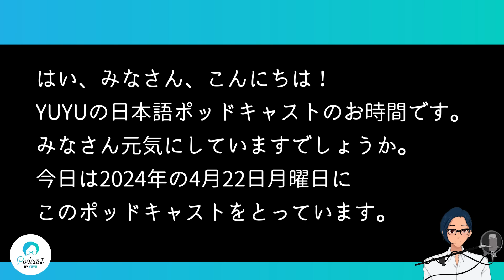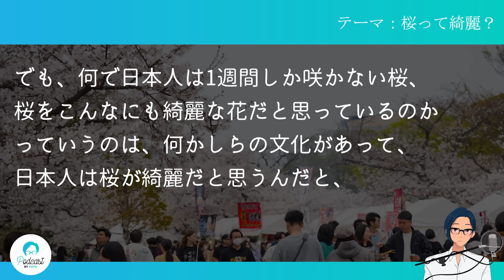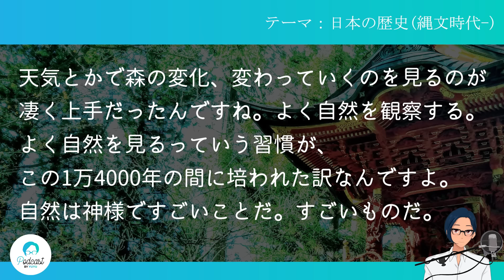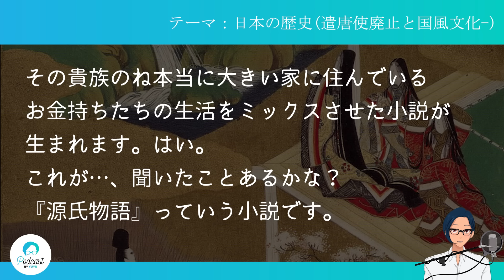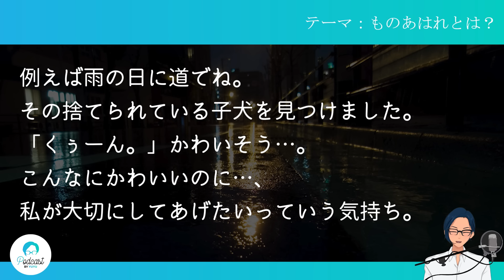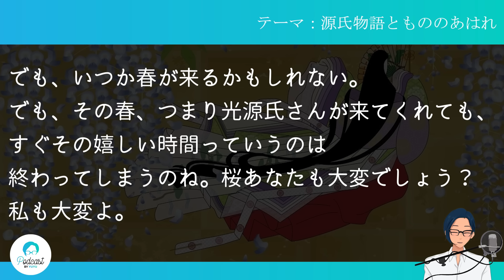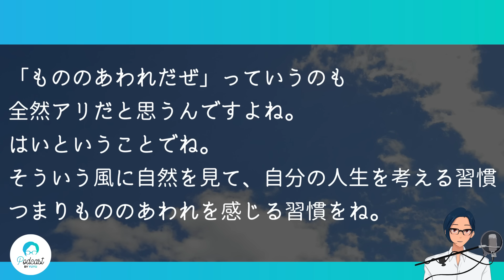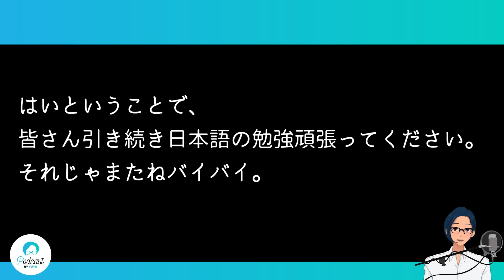【哲学/歴史】日本人が桜🌸をきれいだと感じられるのは「ひらがなのおかげ」 || Native japanese listening podcast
📚📧直接YUYUから購入したい方(Paypal支払い)

👑【クラスのインフォメーション/YUYUにメールを送りたい人】